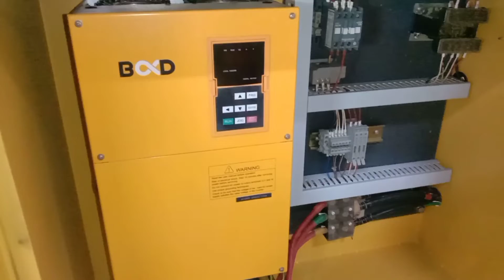স্ক্রু টাইপের কম্প্রেসার ইলেকট্রিক্যাল সার্ভিসিং